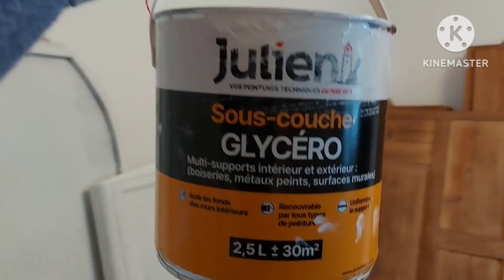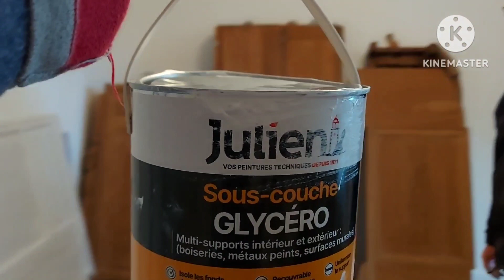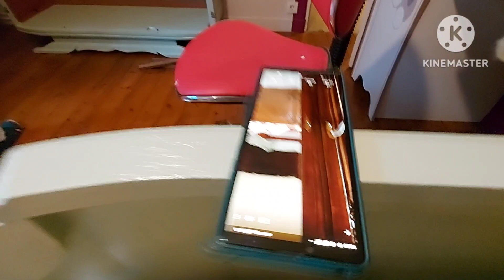พ่อบ้านฝรั่งเศสทำเฟอร์นิเจอร์เก่าแก่ให้สวยงามร่วมสมัย มีชิ้นเดียวในโลกให้เป็นของขวัญลูกสาวค่ะ🥰🇨🇵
ปาป๊าเอมี้ได้เก็บชุดเฟอร์นิเจอร์เก่าแก่ที่เป็นมรดกตกทอดมาจากคุณปู่คุณย่าเอมี้ ได้ไอเดียดีๆเอามาทำเป็นของขวัญที่ไม่ต้องหาซื้อแต่มีมูลค่าต่อจิตใจมากๆ เลยนำชุดเฟอร์นิเจอร์ ตู้ เตียง มาแปลงโฉมไว้ในห้องนอนเอมี้ค่ะ มาชมความสวยงามกันค่ะ 😊 🇨🇵
ขอขอบคุณทุกกำลังใจทุกการรับชมเรื่องราวของครอบครัวเอมี้ที่ฝรั่งเศสค่ะ ขอบคุณมากๆค่ะ 🙏♥️